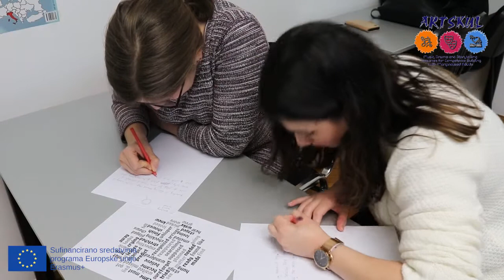Artskul - IO1 - Exercise - Word Cloud Stories - Storytelling - Dante - HR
Dobro došli u projekt Artskul.

Ovo je vježba pripovijedanja pod nazivom ''Priče iz oblaka riječi''.

Za više videozapisa posjetite mrežne stranice projekta Artskul - artskul.eu.